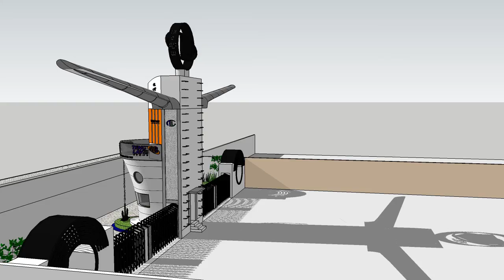Port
Dry Port, Architect: Ly Chinh Tong.
Technical Solution :103 E&C